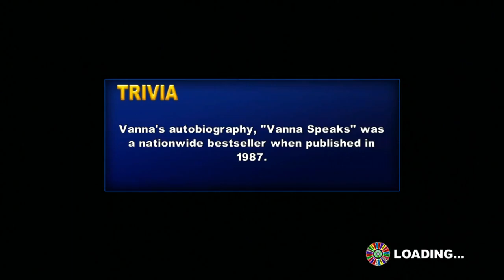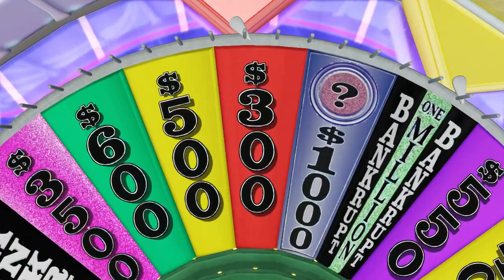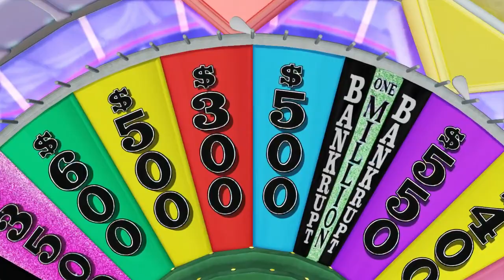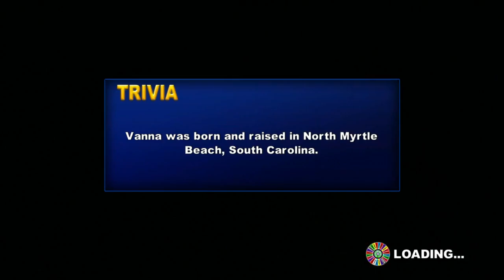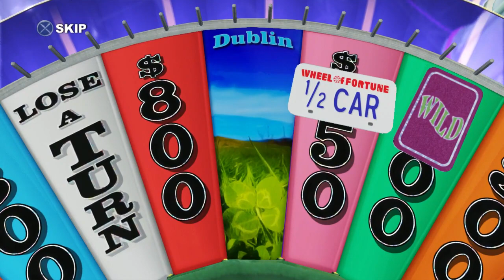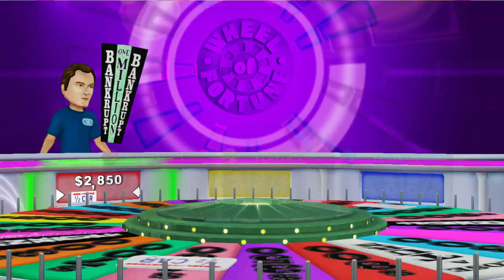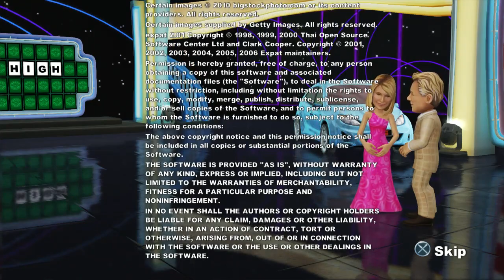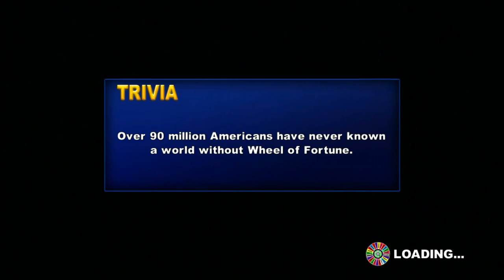Wheel of Fortune Special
Welcome to the Wheel of Fortune Special on PS3! It's time for Wheel of Fortune! Let's see if I'm gonna win lots of money and prizes in these two games! Remember that God loves you and he's got a plan for you! Wash your hands and be safe from the Coronavirus! I hope you all enjoy the Wheel of Fortune Special on PS3!